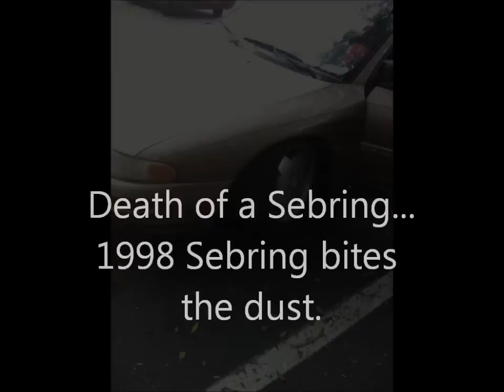Death of a Chrysler Sebring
This is the finishing blow to this car. It's had issues. Sad thing is I just put a starter, Alternator and brand new battery in it. Shame really. but... I'm done dealing with this heap of crap. so on to better and newer things